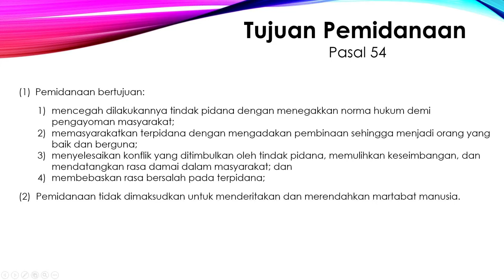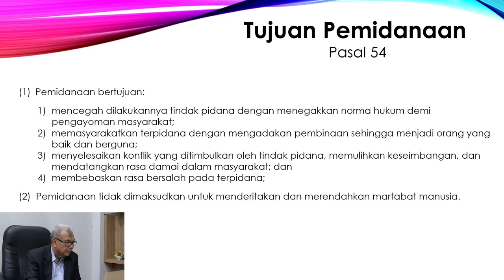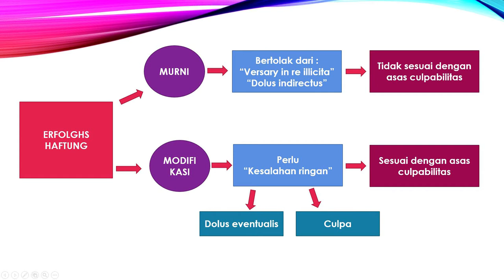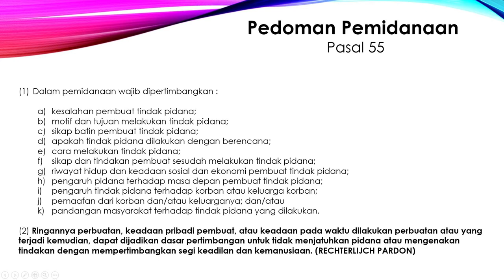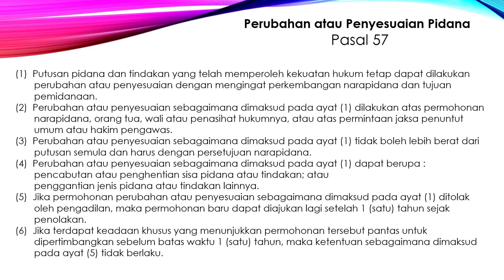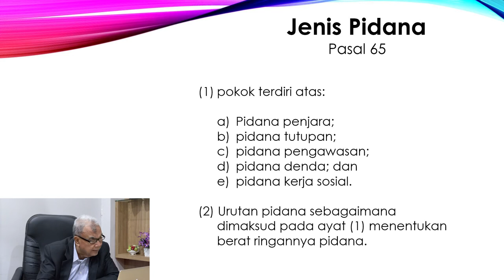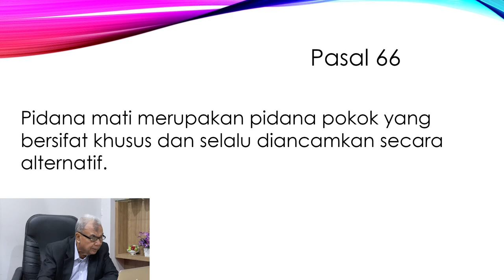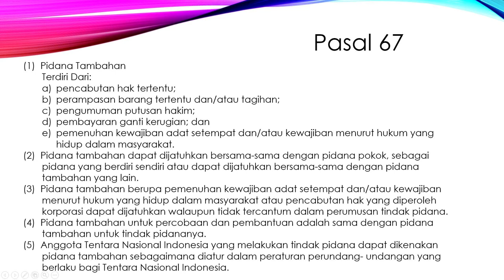Perkembangan Teori Hukum Pidana (bagian 4)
Prof. Dr. Eko Soponyono, S.H., M.H.

Program Doktor Ilmu Hukum (PDIH)
Fakultas Hukum Unissula Semarang